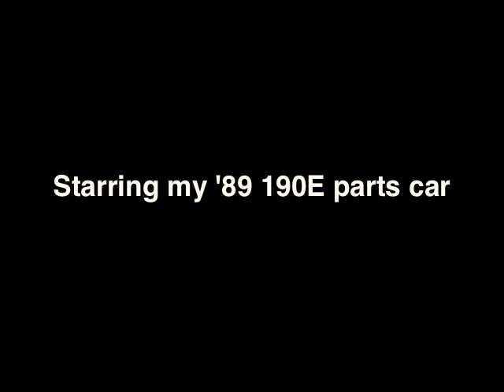Dismantling a Mercedes (EVIL CAR 2) Mix 2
Same as the last with a slightly different edit and DJ Cam as the soundtrack.